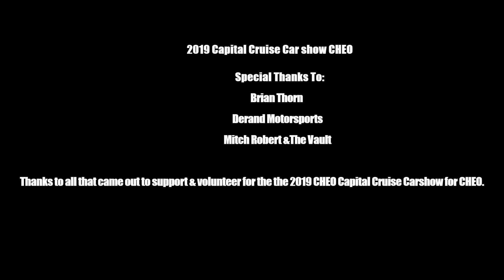2019 Capital Cruise for CHEO